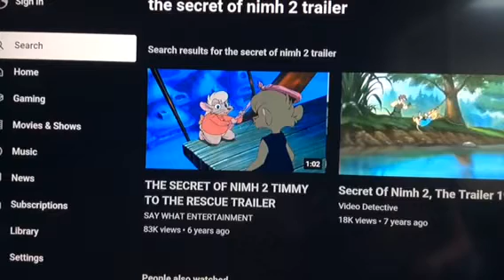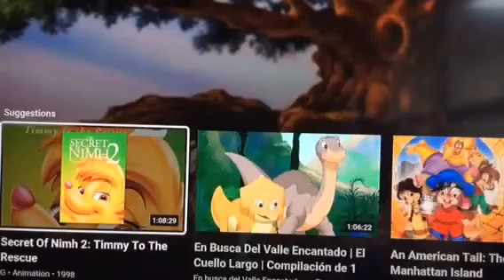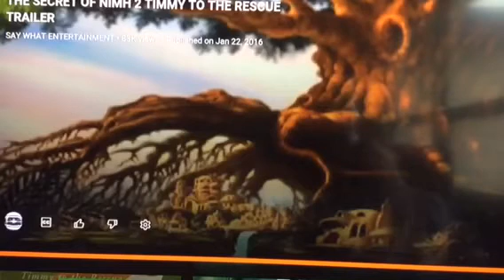The Secret Of Nimh 2:Timmy To The Rescue Trailer Reaction